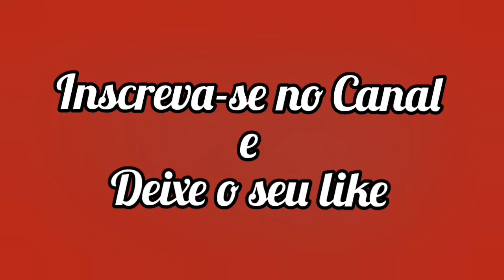Capítulo 106/150- KASSANDRA- 1992 (Novela Completa Dublada em Português)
A história de KASSANDRA começa há 18 anos atrás, com sua mãe Andreína Arocha, filha de Alfonso Arocha, que é um dos homens mais ricos e poderosos de sua cidade. Andreína, mãe de KASSANDRA, vivia com seu pai Alfonso, sua madrasta Hermínia e os dois filhos gêmeos, Ignácio e Luiz David (filhos de Hermínia do casamento anterior).
A história de KASSANDRA, é recheada de encantos, mistérios, segredos, magia, intrigas e conta com grandes elementos:

1- O segredo da troca dos
     bebês;
2- Uma grandiosa herança;
3- A tradição cigana;
4- O mundo do circo;
5- A magia do amor;
6- O mistério dos Gêmeos;
7- Um assassinato.

KASSANDRA foi exibida na Venezuela entre os anos 1992 e 1993, e no Brasil entre os anos 1999 e 2000, já dublada.